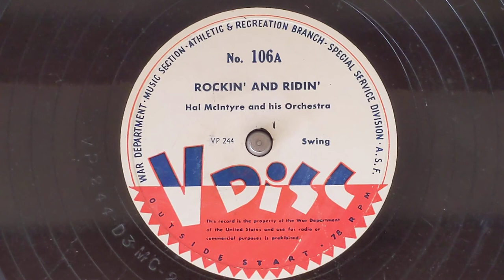Rockin' And Ridin' - Hal McIntyre & His Orchestra - V-Disc 106-A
HAL McINTYRE & HIS ORCHESTRA
Hal McIntyre, cl, as, dir:
Louis Mucci, Steady Nelson,
Bill Rubinstein, Clarence Willard, t /
Jim Emert, Howard Gibeling, Vic Hamann, tb/
Larry Kinsey, as / Johnny Hayes,
Art Mendelson, ts / Dick Rollins, bar /
Danny Hurd, p / Jack Lathrup, g /
Eddie Safranski, sb / Ralph Tilken, d /
VP 244 Rockin' And Ridin'
V-Disc 106-A

V-Discs were issued by the various
branches of the military to provide
entertainment and recreation
opportunities for military personnel
during and after World War II. An
excellent documentary of this
process is presented by an actual
V-Disc recording engineer, Ed
DiGiannantonio. This interview can
be found by searching "Joe Quinn
Presents V-Disc".